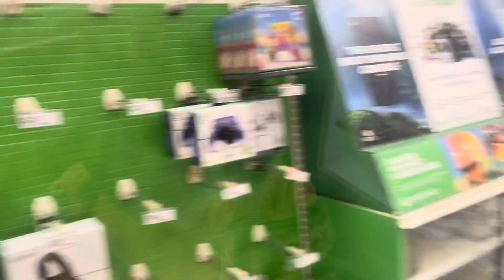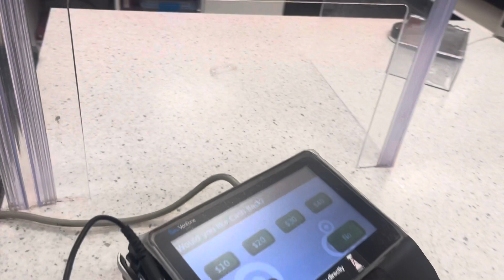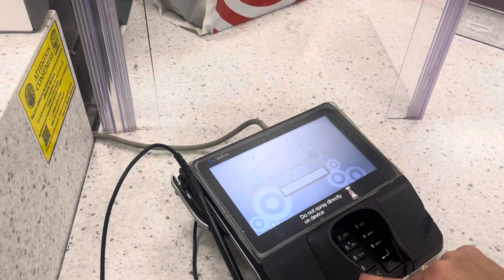7 Year Old Gets A Surprise | Xbox S Series | 2022 Xbox S Series Unboxing